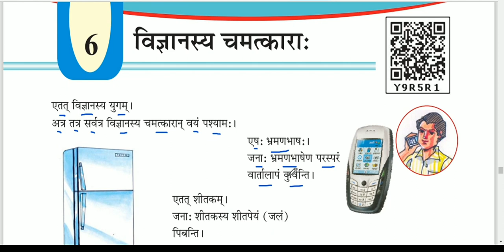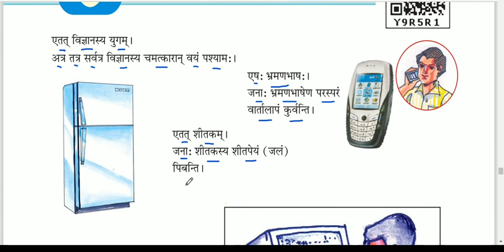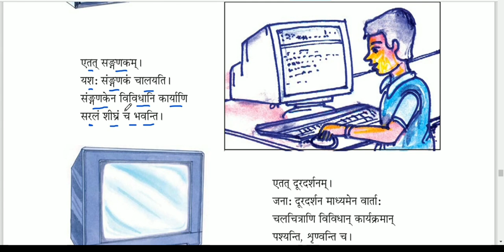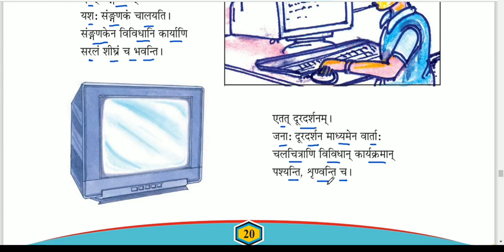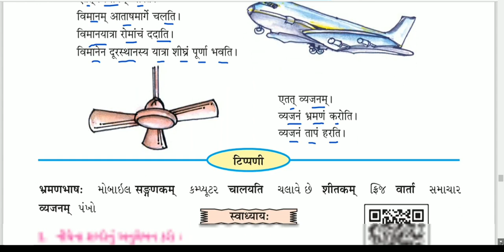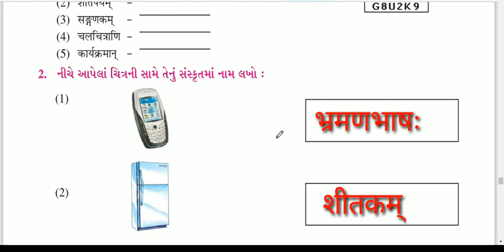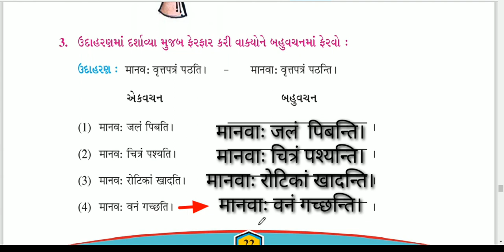Std7 Sanskrit Sem2 unit 6 Vigyanshya chamatkarah || कक्षा ७ संस्कृत ६ विज्ञानस्य चमत्कारा:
ireducation
This video is about std7 Sanskrit Sem2 unit 6 Vigyanshya chamatkarah. In this video the lesson is explained in simple language.

આ વીડિયોમાં ધોરણ 7 યુનિટ 6 विज्ञानस्य चमत्कारा:  પાઠની સમજૂતી આપવામાં આવી છે.

આવા બીજા વીડિયો જોવા માટે મારી ચેનલને લાઈક, શેર અને સબસ્ક્રાઈબ કરો.